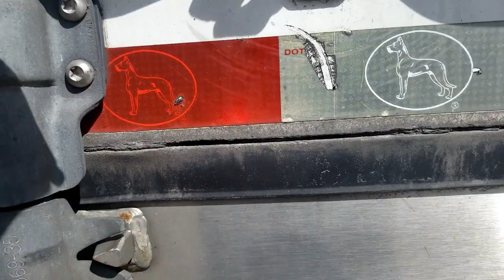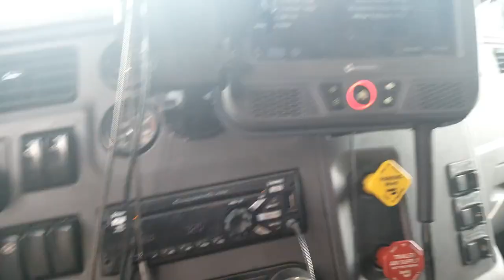Davenport, FL To Umatilla, FL For Pickup (20191029)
This vlog covers the most of the route between the company's drop yard in Davenport, FL and Florida's Natural Growers in Umatilla, FL, where I pickup a load before ending my shift.